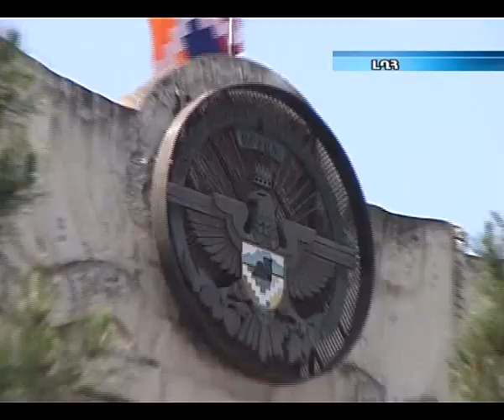ՀՅԴ-ն Արցախ, կպաշտպանի Բակո Սահակյանին